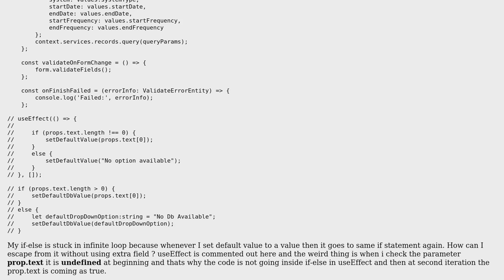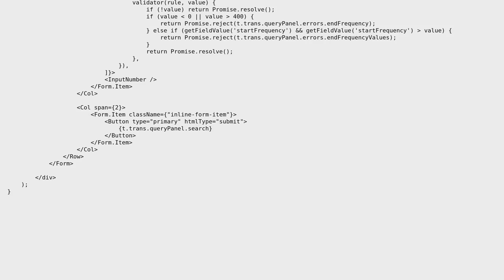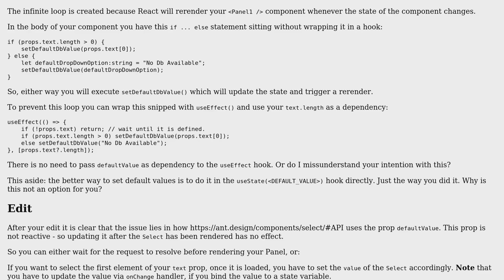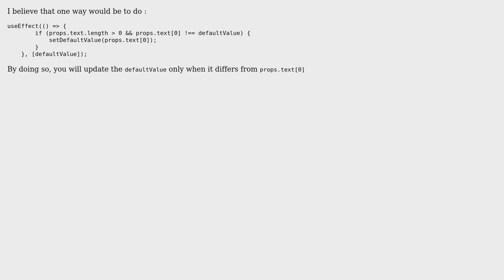How to escape infinite loop of useState hook in React? (2 Solutions!!)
How to escape infinite loop of useState hook in React?

With thanks & praise to God, and with thanks to the many people who have made this project possible! | Content (except music & images) licensed under CC BY-SA | Music | Images & others | With thanks to user MarcRo user Aylo user abidinberkay and the Stack Exchange Network Trademarks are property of their respective owners. You are responsible for your own actions.